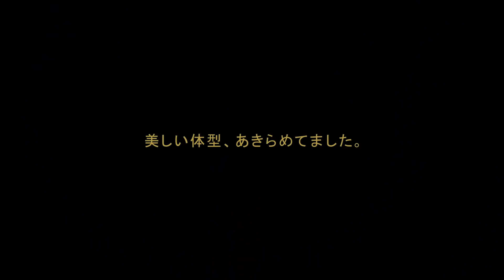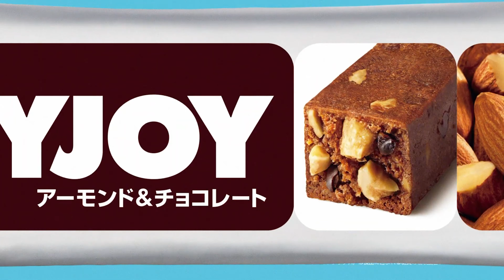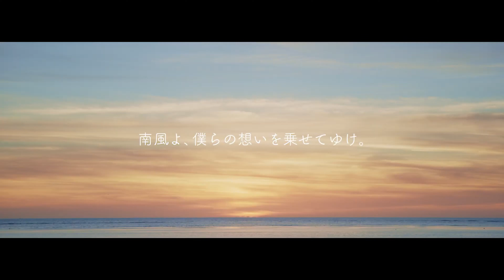JAPANESE COMMERCIALS #032 | JUNE 2020 | EXTRA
A compilation of some of the Japanese commercials of June 2020 that we missed. Only the best ~ Enjoy! ❤

0:00 Takarakuji / 宝くじ
0:30 Otsuka Pharmaceutical (Pocari Sweat) / 大塚製薬（ポカリスエット）
0:45 Asahi (Calpis) / アサヒ（カルピス）
1:12 RIZAP / ライザップ
1:27 Sanko Confectionery (Cheese Almond) / 三幸製菓（チーズアーモンド）
1:53 Nintendo (Ring Fit Adventure) / 任天堂（リングフィット アドベンチャー）
2:21 Otsuka Pharmaceutical (SOYJOY) / 大塚製薬（ソイジョイ）
3:24 All Nippon Airways (ANA) / 全日本空輸
3:54 BOAT RACE / ボートレース
4:22 ABC-Mart (New Balance 703) / ABCマート（ニューバランス703）
4:52 Asahi (Mitsuya Cider) / アサヒ（三ツ矢サイダー）
5:20 KIRIN Brewery (Kirin Nodogoshi Nama) / キリンビール（キリン のどごし ‹生›）
5:35 Romi / ロミィ
6:05 Urban Renaissance Agency / UR都市機構
6:35 ABC-Mart (ASICS GEL-QUANTUM 90 2) / ABCマート（アシックス GEL-QUANTUM 90 2）
7:29 Radiko / ブランド
7:59 Y!mobile / ワイモバイル